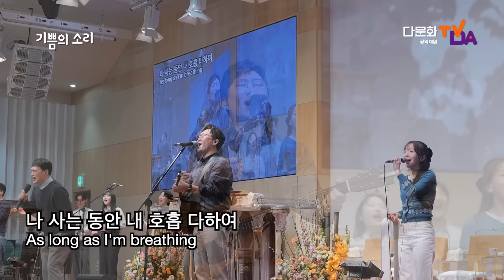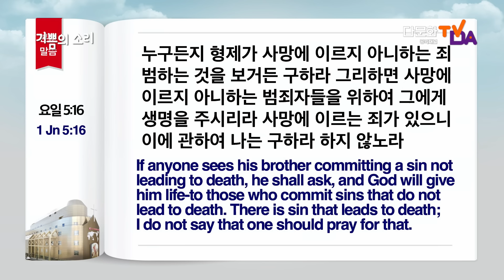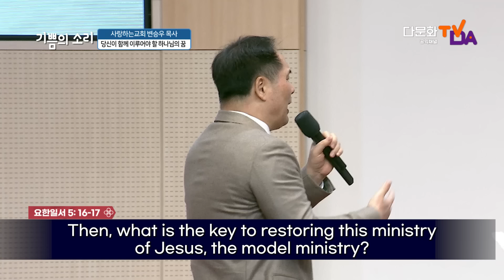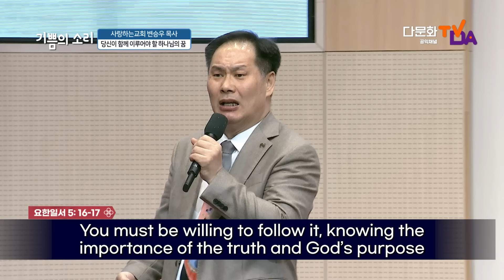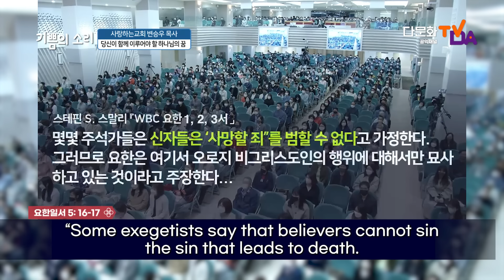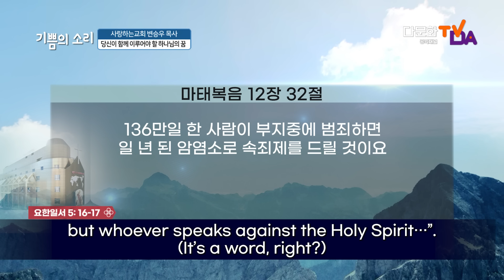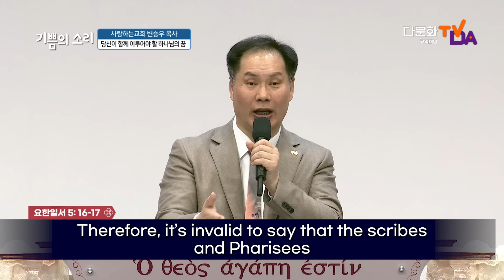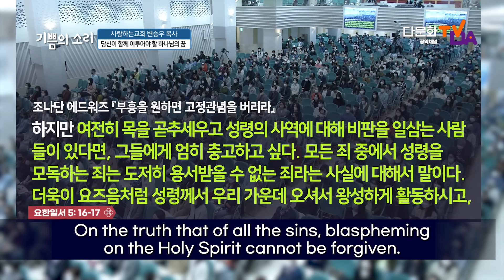초강추!!! "당신이 함께 이루어야 할 하나님의 꿈!" (2024년 3월 10일 다문화TV 방송설교)